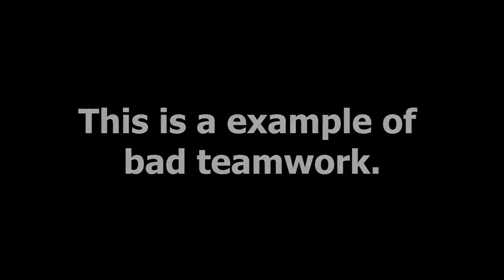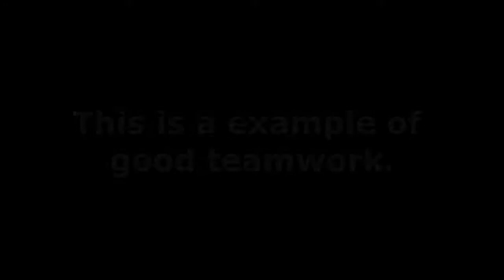good teamwork and bad teamwork